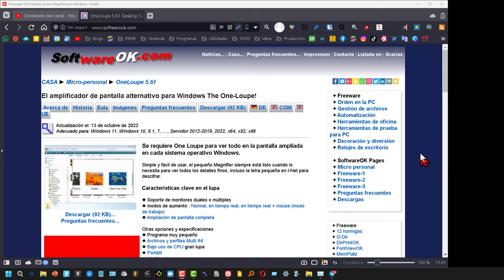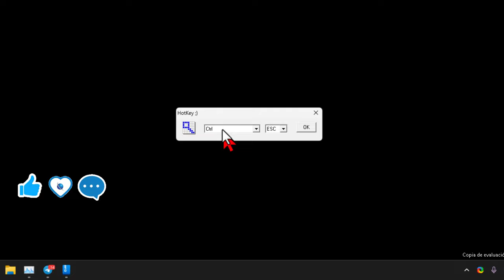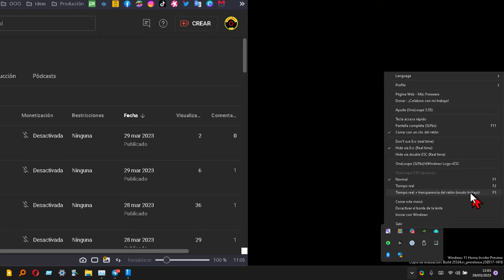Lupa para Windows 11 🆓 Cómo descargar la mejor alternativa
Enseño cómo descargar una de alternativa a la lupa que viene en Windows 11 de forma nativa y como usarla. Es buena tanto para hacer tutoriales como para personas con problemas de visión.

Resumen: OneLoupe es una lupa simple y fácil de usar que se puede usar en cualquier sistema operativo de Windows11 para ver todo en la pantalla ampliado, incluso la letra pequeña. Tiene características clave como soporte para monitores duales o múltiples, modos de ampliación y magnificación de pantalla completa. Es práctica y amigable para el usuario, y es adecuada para personas con discapacidades visuales o problemas de vista débil. Además, es freeware y no requiere instalación, y se pueden guardar configuraciones favoritas y hacer copias ilimitadas para distribuir a otras personas.